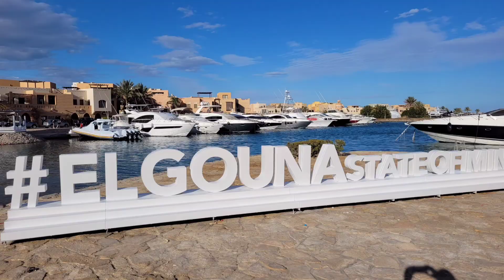New Year Party Du Port Pool Club El Gouna 2021/2022